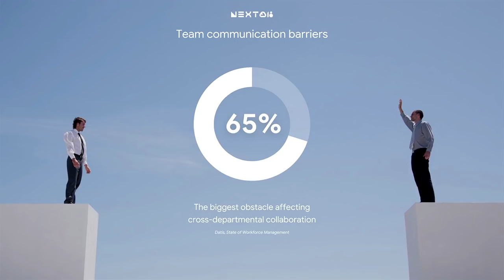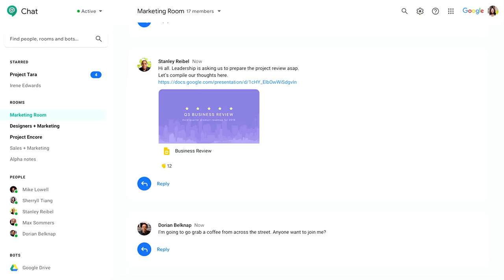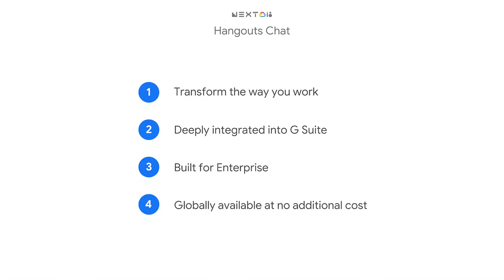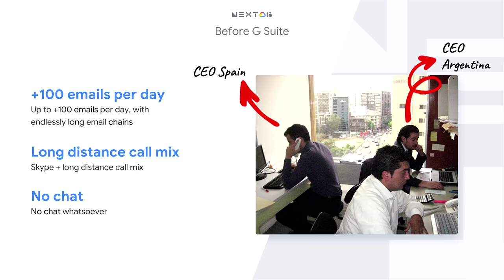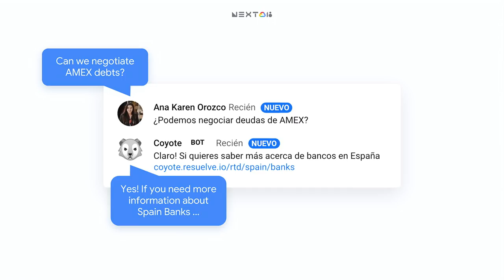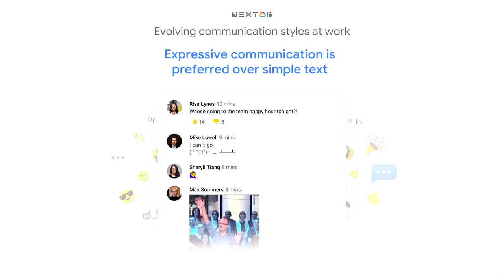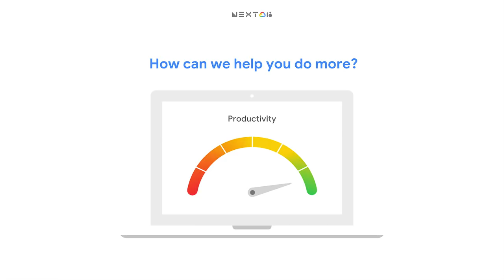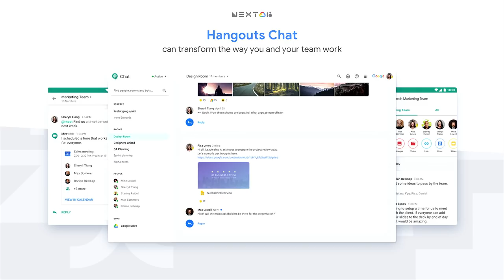Hangouts Chat and the future of Enterprise Team Collaboration (Encore) (Cloud Next '18)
On February 28th, Hangouts Chat became generally available to our G Suite customers. So what's next? Learn more about how you can make the most of our team collaboration platform by listening to how customers around the world have made the most of their platform. We'll tell you more about our recent updates, ranging from tighter G Mail Integration to 3rd party guest access enablement. We'll also demo how our App Script integration has made customizing Chat easy.

CP137E